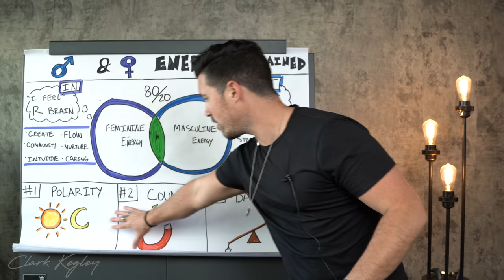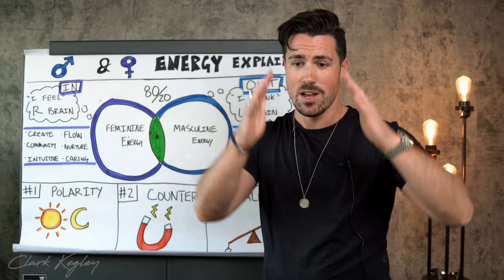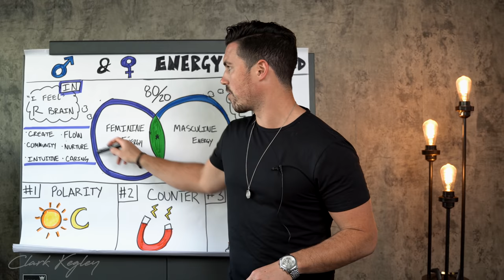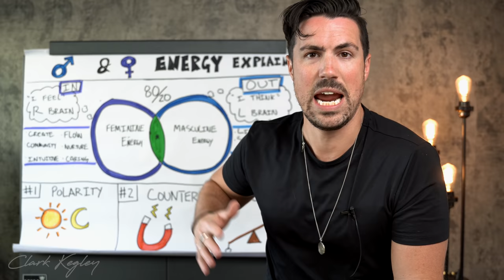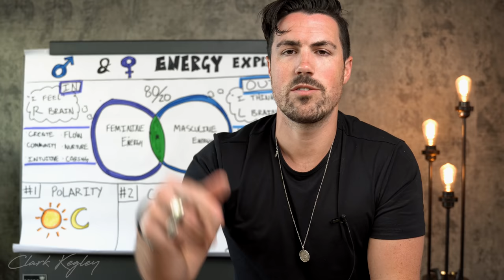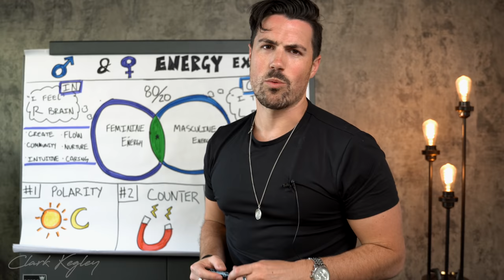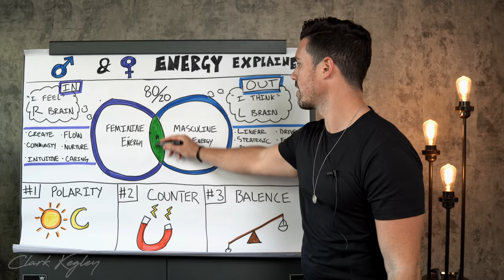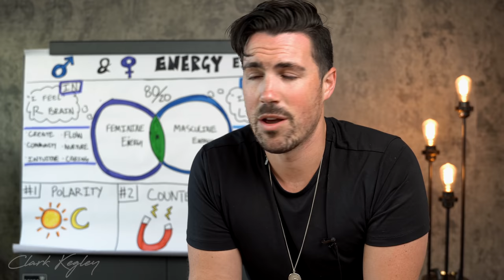RELATIONSHIPS: the NO B.S. guide to masculine & feminine ENERGY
In this video - we're talking about masculine and feminine energy. The main principle is that we need BOTH masculine energy and feminine energy to make a relationship work. You'll usually be attracted to your counterpart via polarity. That's what keeps the attraction alive and your relationship work - this video will explain WHY that's the case and HOW to tap into divine masculine or feminine energy. Not understanding the polarities dynamics within a relationship is the cause of may relationship problems, fights, and confusion.

NOTE: These are universal and transcend gender and sexual orientation. There are dude's with a very feminine energy, and women with a very masculine energy. And everything in between. We ALL have BOTH masculine and feminine energy.

In relationships, you ARE what you attract. Stop trying to LOOK for the right person and start trying to BECOME the right person. Ready to do the inner work on yourself to become the best version of you so you can attract a relationship that's amazing and at your level? Work directly with me & my team to create the 2.0 you in under 10 weeks.

bulk tag

// RESOURCES & VIDEOS MENTIONED:
➡ BEST LAW OF ATTRACTION PLAYLIST (binge-watch this)

We're Hiring! Apply here to join our team